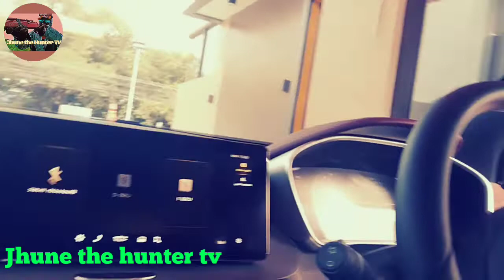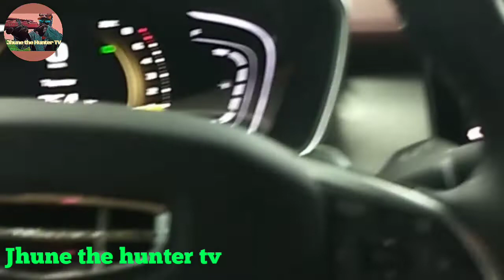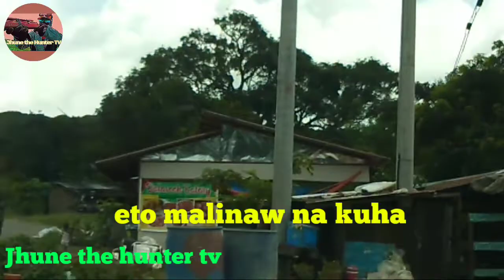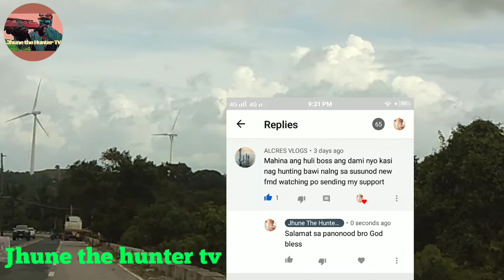Geely Coolray Sports,Road test up hill\V#122\ Bibili rin ng sariwang karne ng Baka sa Bugarin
Geely Coolray Sports,  Road test,  Up Hill bale wala sa coolray prang patag lang ang paahon sa bugarin pilillia rizal. bumili rin kami ng sariwang baka,  bagong katay